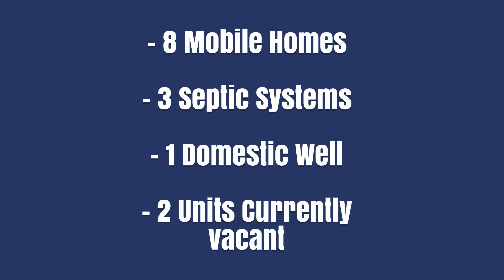4505 Los Morenos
4505 Los Morenos $685,000 - INVESTORS!!!  Take advantage of a secure investment opportunity with this beautifully maintained and well-cared-for mobile home park. The Park sits on 1.19 acres and has 8 mobile homes. The park's water is supplied by a domestic well and is metered. There are 3 septic systems on the property which the Seller pays to maintain. Currently, the Seller pays for water and sanitation. Gross Income for the park is $8,295 a month.   2 Units are currently vacant.  Click the link below for more details and pictures.